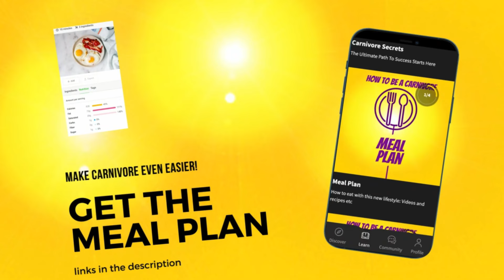The REAL Reason Eddie Goeke's Lifestyle is a Game Changer!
Eddie became carnivore after experiencing a panic attack in his teenage years. He suffered from various symptoms such as chronic fatigue and excruciating pain that occurred whenever he felt an emotion. Doctors diagnosed him with anxiety, but he knew there was something more. He was eventually forced to get a job at Walmart during the pandemic and found relief through the carnivore diet. Eddie shares his experience with the debilitating symptoms he has been experiencing, including difficulty breathing and pain in his neck. After two years of visiting doctors and specialists without receiving a diagnosis, he suffers a severe breakdown and is rushed to the hospital. Despite being misdiagnosed with asthma, the speaker continues to have episodes and eventually discovers through his own research that he may have cranial cervical instability (CCI). Eddie worked physically demanding jobs and attempted to maintain a healthy diet, but his symptoms continued to worsen. He eventually became so debilitated that they could not even leave their house and thought he might die. He was eventually hospitalized and believed his condition may have been caused or worsened by a chiropractic treatment he was receiving. By March 2022, due to previous dietary changes, he became very unwell and felt near death. A chiropractor helped Eddie diagnose his issue of loose ligaments throughout his body that were causing physical pain when he felt emotions. He began exploring various health and diet theories, including Dr. Gundry and Dave Asprey and eventually came across Bart Kay who he initially disliked but eventually found he had a deep understanding in his lecture recordings.
Part 2 of this interview will be out soon!

Use code UKCARNIVORE

Carnivore Cookbook
Amazon Paperback UK